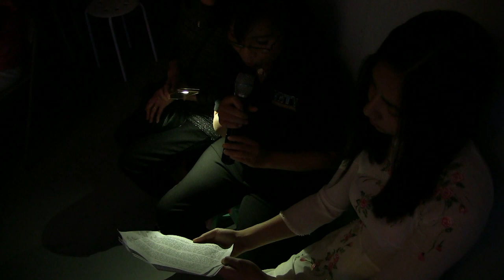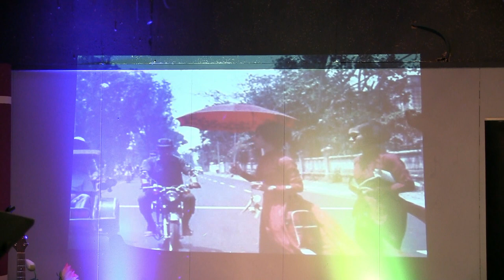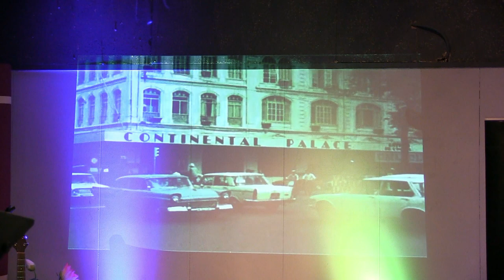Họp mặt với nhạc sĩ Lê Văn Khoa & Ra mắt phim Lê Văn Khoa - Một Người Việt Nam tại VNTV (phần 3)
Buổi họp mặt, gặp gỡ với nhạc sĩ Lê Văn Khoa & Ra mắt phim tài liệu: Lê Văn Khoa - Một Người Việt Nam tại VNTV San Diego (phần 3) - Videographer, Editor: Nguyễn Báu

4655 Ruffner St, Suite 180